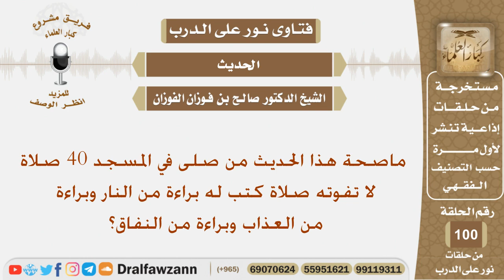ما صحة الحديث (من صلى في مسجد 40 صلاة لا تفوته صلاة...)؟ الشيخ صالح بن فوزان الفوزان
نص السؤال:
ماصحة هذا الحديث (من صلى في المسجد 40 صلاة لا تفوته صلاة كتب له براءة من النار وبراءة من العذاب وبراءة من النفاق)؟
السيرة الذاتية :
للاشتراك في قناة الشيخ صالح الفوزان

رئيس الفريق
لمشروع كبار العلماء